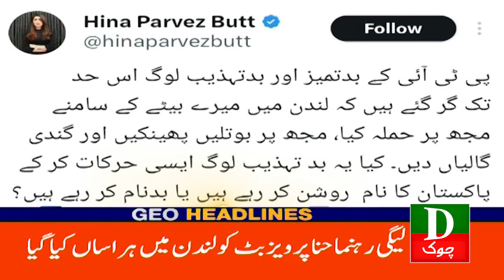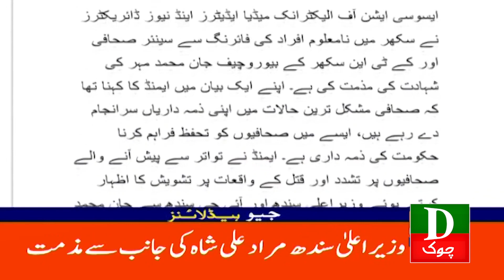Pakistan Latest Headlines 6 Pm Asim Munir Ka Bayan 14 Aug 2023